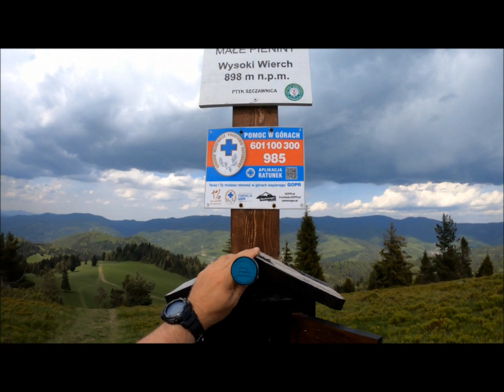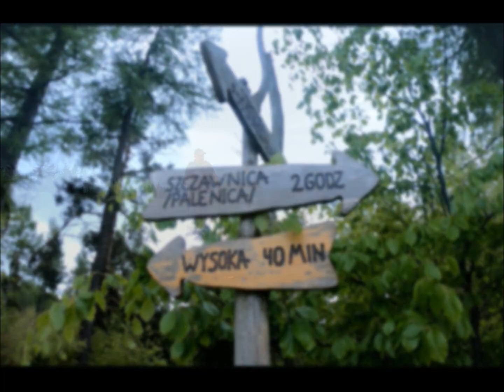ZIELONE PIENINY: DURBASZKA- WYSOKI WIERCH- WYSOKA- WĄWÓZ HOMOLE, CZYLI SŁOŃCE I DESZCZ.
Wiosna w Pieninach i ta zieleń...czy może być coś lepszego? Przekonajcie się sami.